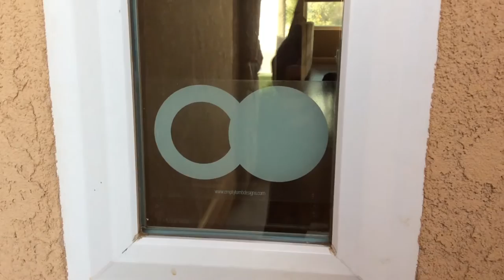Empty Tomb Window Clings Unboxing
On the third day great stone was rolled away and the tomb left empty. The new symbol of the Empty Tomb is a subtle, powerful expression of faith in the Living Christ.

The new window clings are available now!